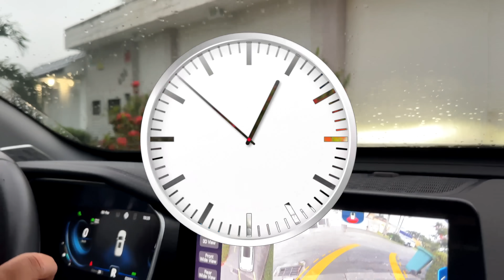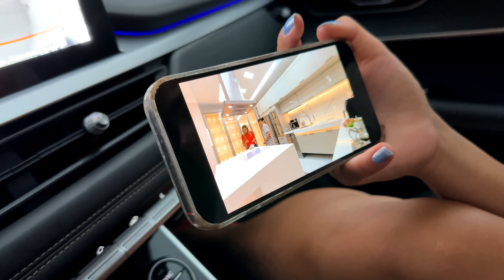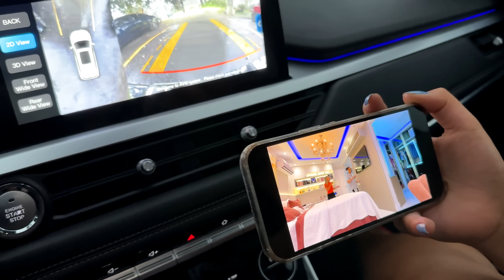DEIXEI RYAN E MARIA SOZINHOS EM CASA E O PIOR ACONTECEU !!!